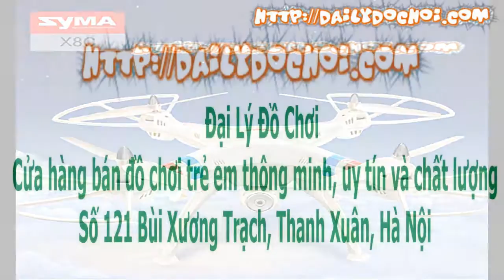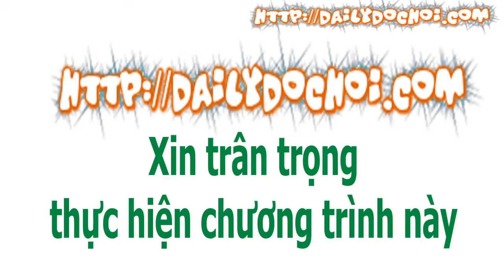M37 MÁY BAY QUAD X8C CAMERA HD QUAY PHIM NÉT ĐẸP